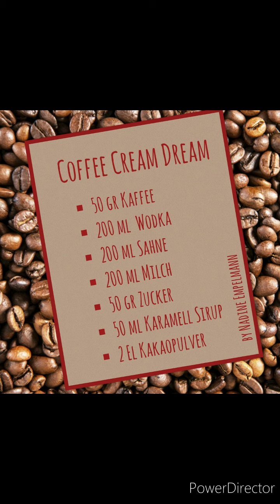Tupperware® Clear Collection Karaffe Coffee Cream Dream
Foto:
Tupperware